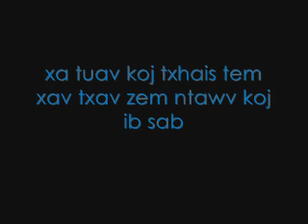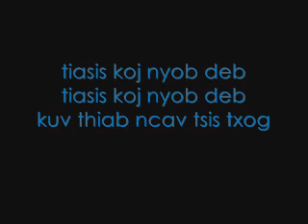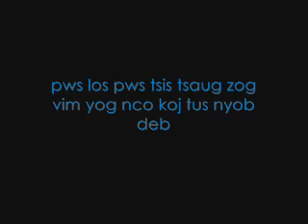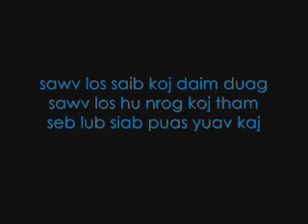Vim Nyob Deb - 3 Escapes (Lyrics)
Lyrics: Catch my mistakes :P
Song: Vim Nyob Deb
Band: 3 Escapes

Ya sau lub ntuj
Hla deb hiav txwv
hla pem tsawg lub roob lub hav
los lub siab xav tuaj ntsib koj xwb

xa tuav koj txhais tem
xav txav zem ntawv koj ib sab
tiasis koj nyob deb
kuv thiab ncav tsis txog

kuv nco koj ib leeg
vim koj nyob deb
kuv thiab ncav tem tuaj tsis cuag koj

xav tuaj ntsib tuaj nrog koj tham
xav lub siab xav tuaj nrog koj nyob ib sab
seb kuv lub siab no puas yuav kaj

xav tuaj ntsib tuaj tawj koj
xav tuaj nrog koj nyob kom kuv lub siab txhob txhawj txog

koj puas yuav nco
koj puas yuav hnov kuv os
thaum koj yuav noj
thaum koj yuav hnav koj xav txog leej twg
thaum koj yuav pws
thaum koj yuav sawv koj puas nco kuv os

kuv thiaj ncaj tsis cuag koj
xav txog koj
pws los pws tsis tsaug zog
vim yog nco koj tus nyob deb
sawv los saib koj daim duag
sawv los hu nrog koj tham
seb lub siab puas yuav kaj